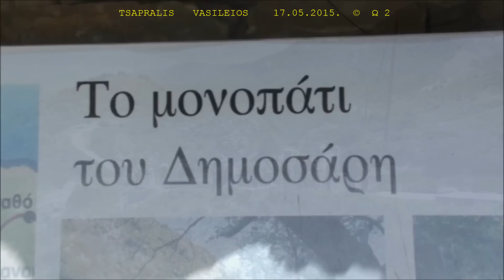2015 KYMI HELLAS DIMOSARI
KYMI HELLAS _ FAST TRACK VIDEO RECORDING   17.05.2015.  DIMOSARI _ Ω   2  _